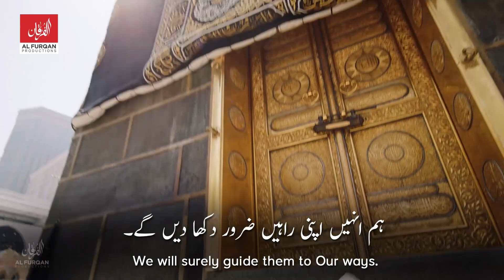Makkah A Safe Sanctuary | مکہ ایک پر امن جگہ - Quran Recitation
حرماً آمناً | القارئ براك الشمري